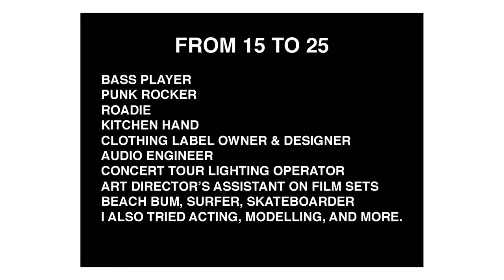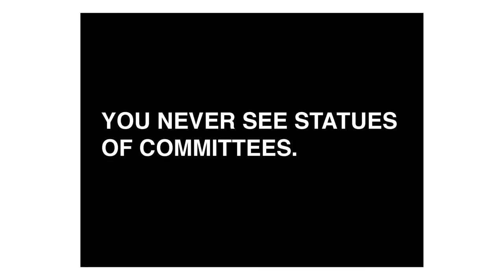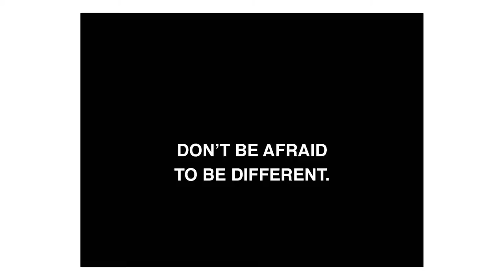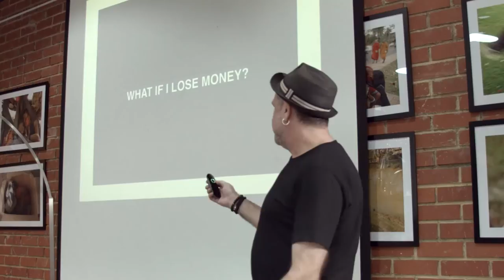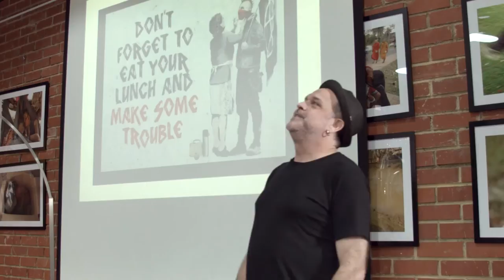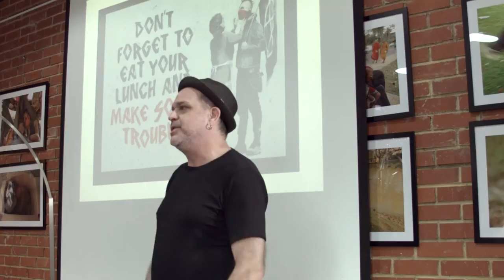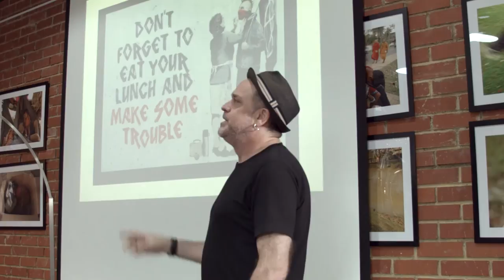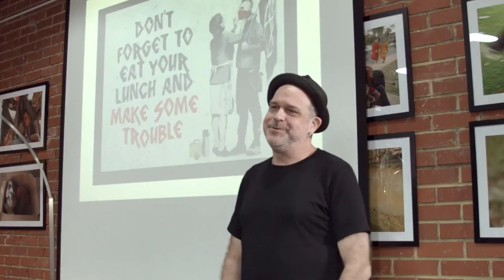Rodd Chant: Executive Creative Director at Bannistar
Rodd Chant at CreativeMornings Singapore.